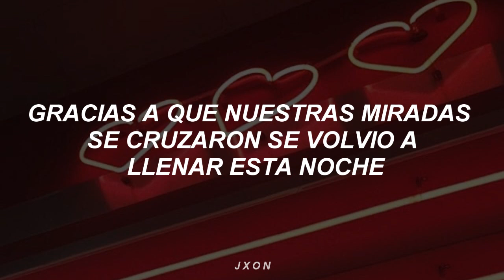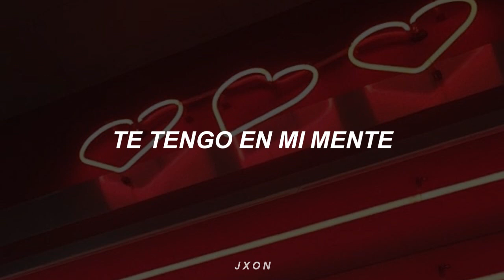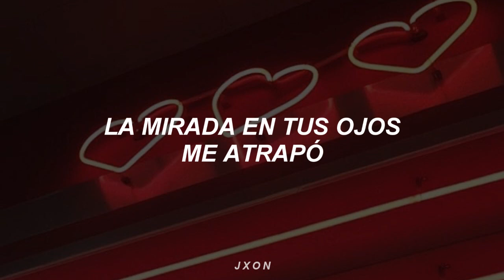TWICE - Scandal [sub español]